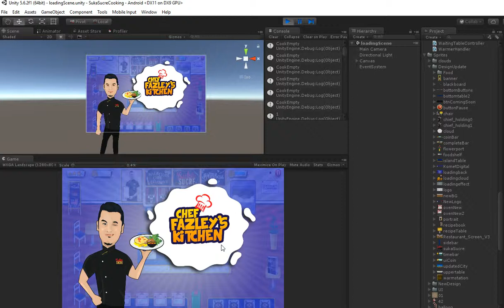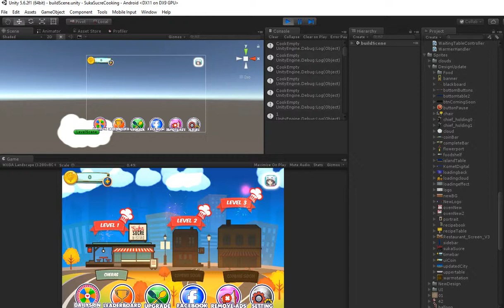cookingmobile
Here is the current progress.